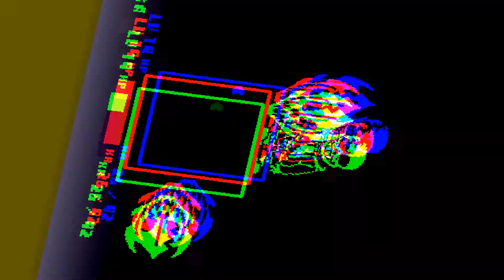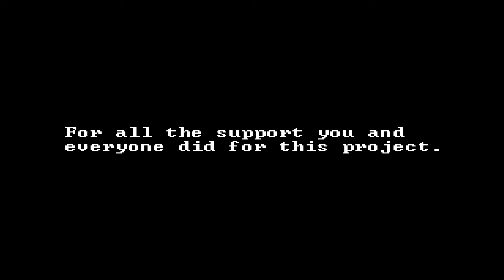undertale last breath phase 1-3